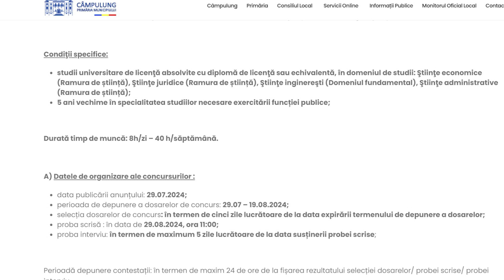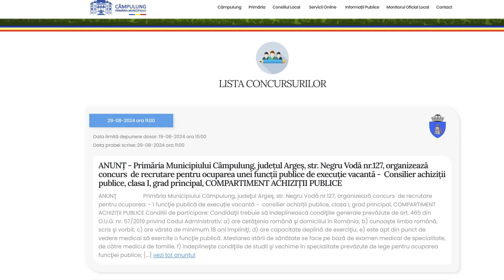Jurnal MUSCEL TV 31.07.2024 Primăria Câmpulung face angajări